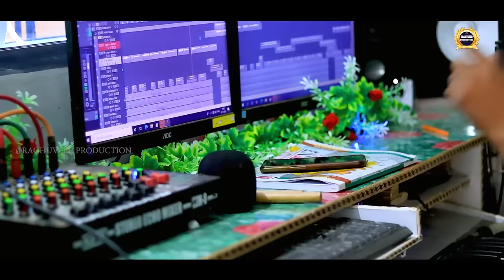Huding mobile te Sango || Studio Version || New Ho video 2022-23 || Bablu Buliuli & Nirmala Kisku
Hi
    Welcome to youtube channel RAGHUVEER PRODUCTION

Song : Huding Mobile te Sango...
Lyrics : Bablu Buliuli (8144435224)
Singer : Bablu Buliuli & Nirmala Kisku
Producer : Jogendra Buliuli
Co-Producer : Durga Charan Kandangkel (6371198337)
Music Mix & Mastering : Raghu Sawaiyan ( RS Home Audio, Dubulabeda,Mayurbhanj,Odisha)
Studio Version Shooting at : RS Home Audio,
Thank You Prem Kumar Bari ( Ganesh)

you may watch our previous top Ho Songs

most searchable keywords
new ho video 2022 new ho song 2022 new ho munda song 2022 new ho santali song 2022 new ho munda video song 2022-23 new ho video 2022